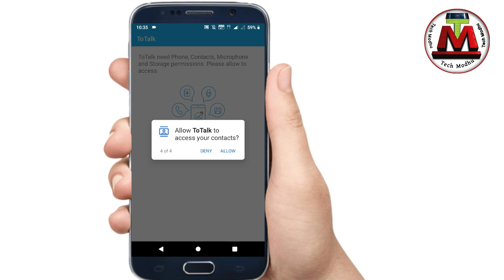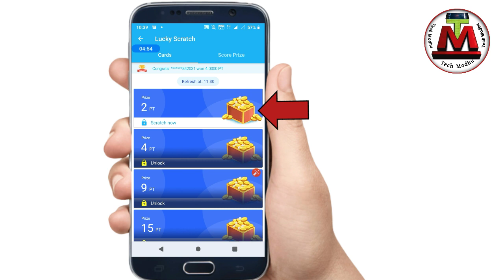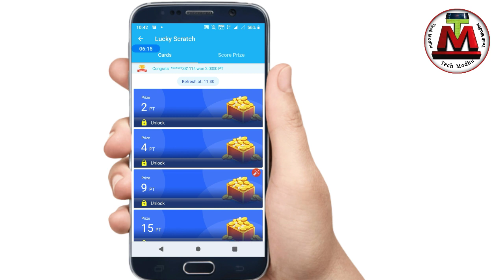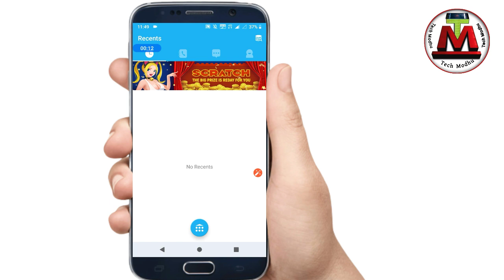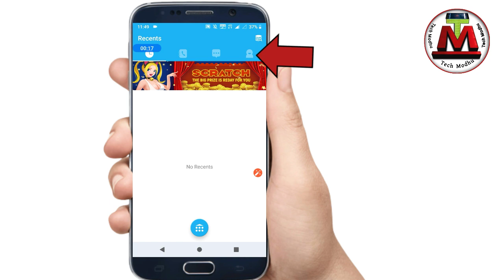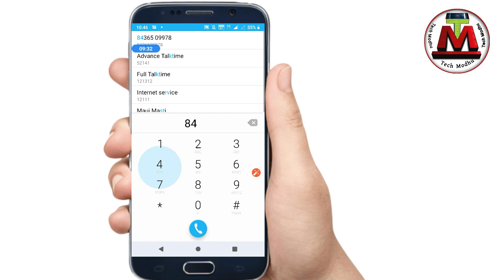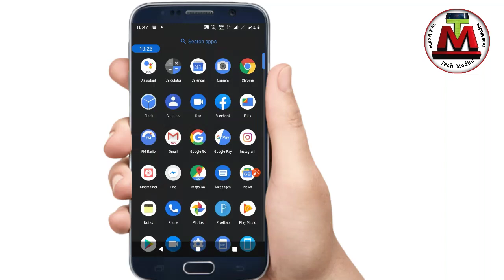ফ্রি কল বিশ্বের যে কোনো জায়গায় unlimited free call all countries Bangla tutorial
How to get unlimited free calls Bangla tutorial Tech Modhu YouTube channels